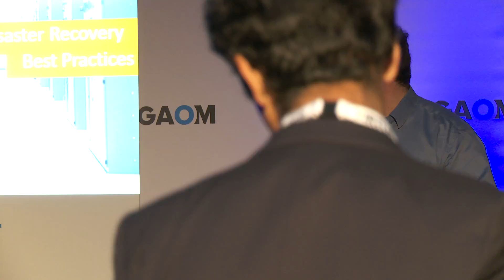Disaster Recovery Best Practices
Our Technical Director Jules Taplin covers the latest disaster recovery best practices whilst a live IT recovery invocation is being run. It demonstrates how simple our disaster recovery solution is, allowing you to focus on business as usual even in an IT disaster.